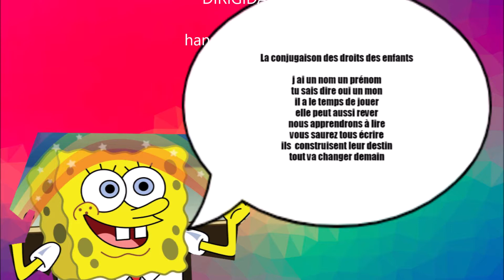La conjugaison des droits des enfants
Hanna et Diego de la 4e A ont travaillé les droits des enfants avec les programmes Pizap et Mouvie Maker grâce à la collaboration de l'animatrice TIC. Merci Gina!